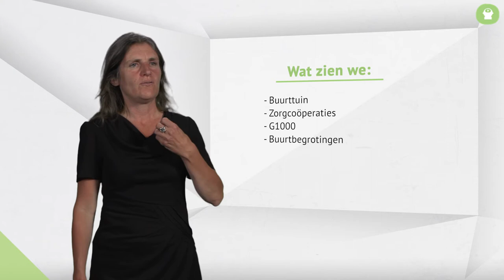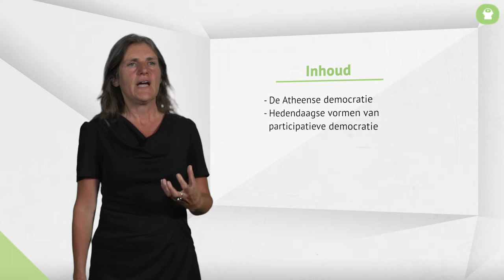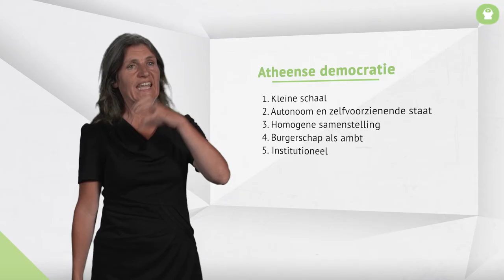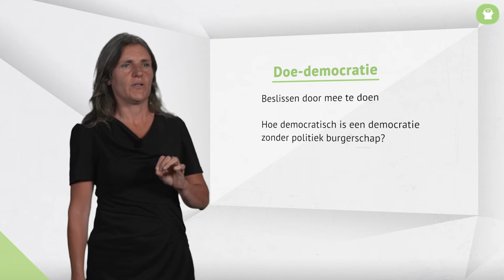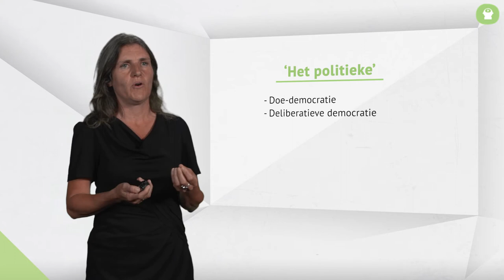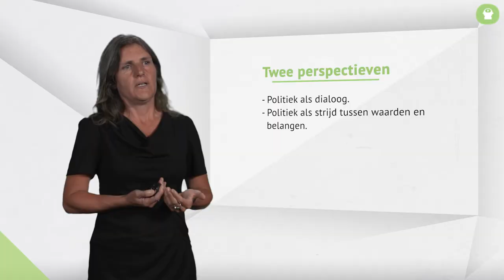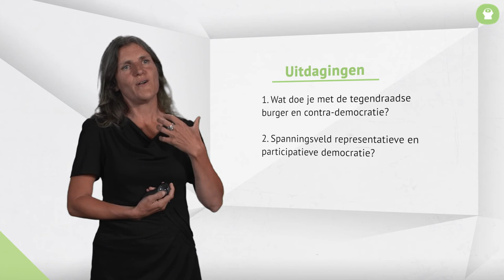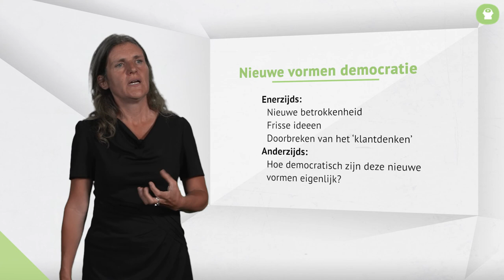Basics en classics: Juliette Santegoeds | 2.3 Nieuwe vormen van lokale democratie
In de omooc reeks 'Challenging government' komen vijf onderwerpen/thema's aan de orde. Dit online hoorcollege is onderdeel van drieslag 2. Dat doen we toch gewoon?! Nieuwe vormen van lokale democratie.

De videocolleges als onderdeel van drieslag 3 'Kan de overheid maatwerk bieden? Flexibiliteit, regels en routines in de praktijk' komen maandag 21 september 12.00 uur online op

Challenging government is een initiatief van de NHL Hogeschool, de Haagsche Hogeschool, de Vereniging voor Overheidsmanagement en Public Cinema.

Surf naar voor meer informatie.